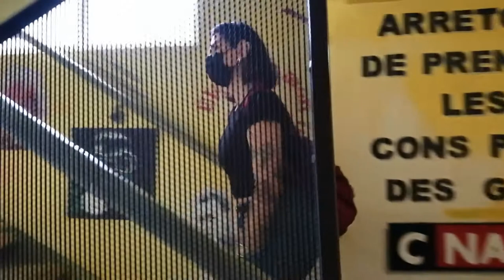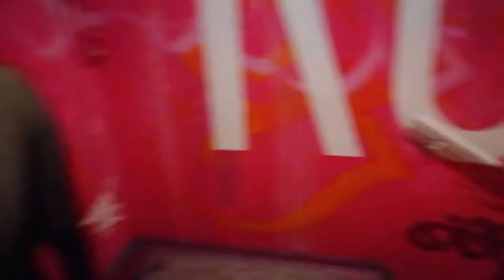PARIS SECRETA: EXPOSIÇÃO STREET ART EM PRÉDIO ABANDONADO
Neste vídeo eu te levo pra visitar a exposição se chama "Colors Festival Paris" que aconteceu entre os dias 20 e 30 de junho de 2021 na cidade de Paris.

O prédio estava abandonado foi comprado pelo grupo Novaxia, uma empresa que tem por princípio reciclar espaços urbanos e reabilitá-los para que estas estruturas  sejam reutilizadas e tenham nova vida útil.

Antes de reabilitar este prédio,que fica no 11º arrondissement da cidade, a Novaxia convidou vários artistas de rua para decorar as paredes do edifício, nesta exposição efêmera. Os artistas ocuparam 2 andares do prédio, num total de 400 m2.
Cada andar tinha um universo diferente, a cor "rose Bubblegum"  o rosa chiclete, ocupou todo o térreo e o primeiro andar foi tomado pelo "jaune solair", o amarelo solar.

Cada peça nos leva para um universo artístico diferente, que reflete a alma do autor e sua mensagem. O arte de rua, antes de qualquer coisa é um delito, um crime que aqui na França pode terminar em cadeia e multas pesadíssimas. Mas a street art é isso, uma contravenção  que invade o espaço público e que expressa idéias políticas, mensagens de amor de beleza, igualdade... Se antes a street art era considerada pichação  e vandalismo, hoje ela já é mais aceita e considerada como um movimento artístico urbano importantíssimo!

A exposição foi organizada e dirigida pelo artista francês Combo, que é bastante conhecido por suas obras com mensagens fortes. No total 45 artistas expoem seus trabalhos em todos os ambientes. As técnicas são variadas e  muitas vezes misturadas entre latas de spray, colagem, stencil e pincel. Cada obra é única e mesmo que o artista tenha uma mensagem a passar , a interpretação é livre, cada um tem sua própria percepção e sente de maneira diferente cada espaço.
Pra mim foi uma explosão de cores e detalhes. Do chão as pequenas frestas, tudo era luz sombra, cor forma.

A obra que mais me impressinou foi a dos artistas conhecidos como "Ensembre Réel". Dois irmãos que misturam técnicas de colagem, pincel e spray. Um é destro, o outro é canhoto e os dois se complementam numa simbiose perfeita. Realmente não dá para distinguir quem pintou o que, já que que toda a arte parece ter sido feita por uma só pessoa.

A exposição foi espetacular e dá uma pena saber que logo mais estas paredes serão todas pintadas de branco e que estes graffitis serão apagados... Mas não serão esquecidos porque ao longo do vídeo eu marquei o instagram dos artistas. Você pode segui-los e continuar apoiando essa arte de rua, às vezes tão misturada no concreto que a gente nem repara. Uma arte que embeleza mas também protesta, que tem voz e lugar e que a cada dia que passa é mais admirada e reconhecida.

Ficou curioso, curiosa? Assista agora!

518 9912
419 814